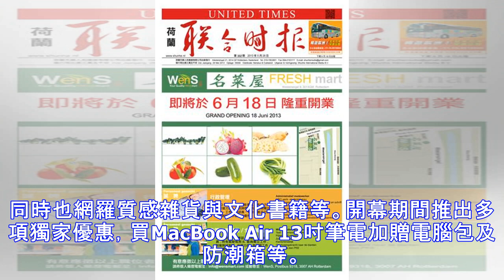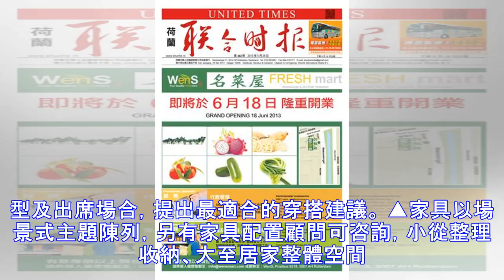高雄百貨週年慶十月登場 人氣品牌改裝開幕打前鋒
▲高雄百貨週年慶十月登場，祭出人氣品牌改裝開幕為週年慶熱身。（圖／記者陳美嘉攝 , 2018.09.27） 百貨年度最大檔期週年慶，高雄將由大魯閣草衙道、新光三越三多店率先登場，祭出人氣品牌改裝開幕為週年慶打前鋒，夢時代有高雄最大MUJI無印良品、而大魯閣則由法雅客開幕優惠搶先開跑。大魯閣草衙道今年適逢開幕2週年，週年慶活動先由法雅客改裝開幕打前鋒，9月30日起以全新面貌進駐二樓，打造互動式的玩樂體驗空間，除精選電玩、相機、電腦、耳機喇叭等眾多人氣科技商品外，同時也網羅質感雜貨與文化書籍等。開幕期間推出多項獨家優惠，買MacBook Air 13吋筆電加贈電腦包及防潮箱等。 ▲高雄夢時代無印良...